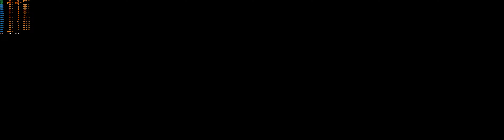Black Desert Online (2014) | 32:9 Ultrawide | Gameplay | 5120x1440 | RTX 3070 Ti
On Remastered details.

My Build:

CPU: AMD Ryzen 5 5600X
GPU: EVGA GeForce RTX 3070 Ti FTW3 ULTRA
RAM: 2x16GB G.SKILL Trident Z RGB Neo 3600MHz CL16
SSD: Samsung 970 EVO Plus 2TB
MB: MSI B550 Gaming Carbon Wifi
PSU: Seasonic Foxus GX750 Gold
Display: Samsung Odyssey G9 32:9
Keyboard: Logitech G915 TKL Tactile
Mouse: Logitech G703 Hero